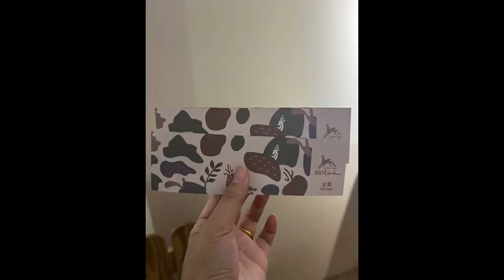【旅遊Vlog#1】宜蘭三天兩夜 隨手拍拍☺️☺️☺️｜Sally & Chen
不專業隨手拍、隨便剪
旅遊流水帳影片~~